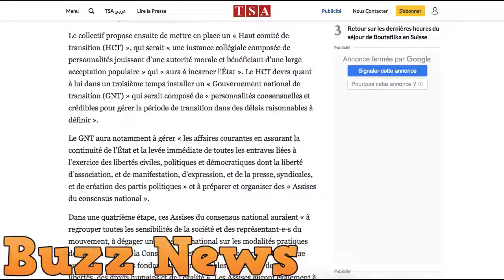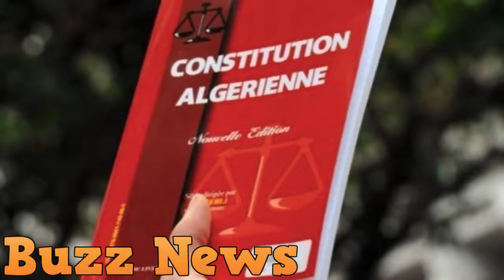Algérie voici les 6 étapes proposées par la société civile pour une sortie de crise